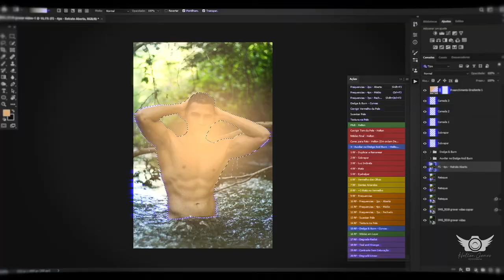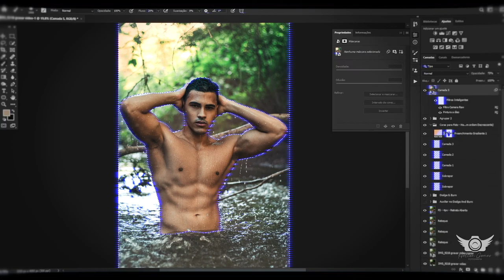🖌 Edição de Foto Completa Usando Photoshop - [Speed Retouch #4] - Helton Gomes 📸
Oi, gente!

Achei que seria interessante fazer um vídeo de um processo de edição que tive em uma de minhas fotos! É uma Speed Art de uma foto!

Hey guys!

I thought it would be interesting to make a video of an editing process that I had in one of my photos! It's a Speed ​​Art from a photo!